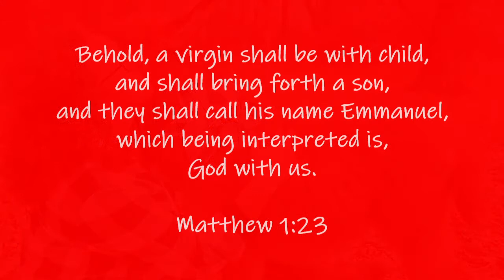Merry Christmas from the Dykstra Homestead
Merry Christmas!!! From my farm to yours. I pray you and your family have a very blessed Christmas full of love and laughter and light. Remember, it's Christ Jesus's birthday! Celebrate!